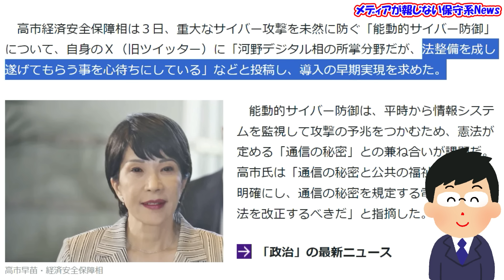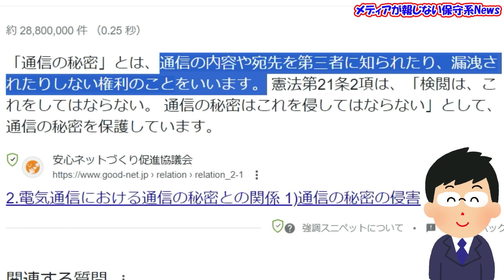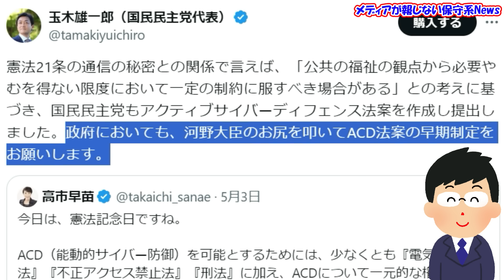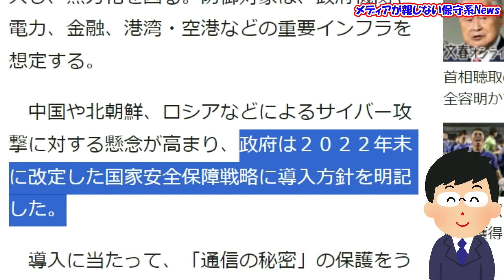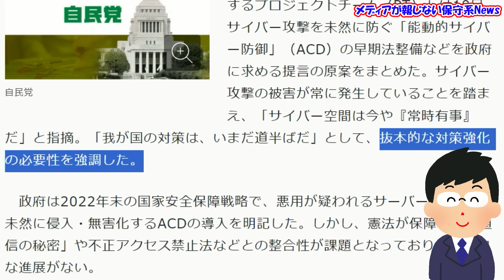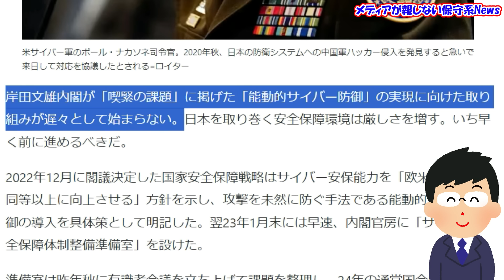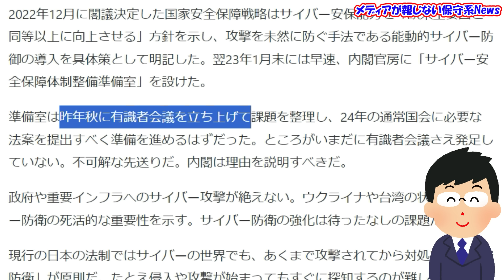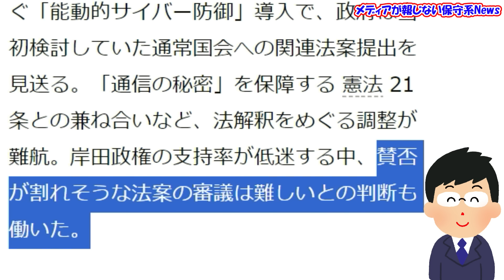【高市早苗大臣】河野太郎大臣へサイバー防御法案の法整備まだ！？憲法記念日に河野氏へプレッシャー！！自民党内も遅いと不満表明！！玉木代表「高市大臣がお尻を叩いて」！！【メディアが報じない保守系News】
【高市早苗大臣】河野太郎大臣へサイバー防御法案の法整備まだ！？
憲法記念日に河野氏へプレッシャー！！
自民党内も遅いと不満表明！！
玉木代表「高市大臣がお尻を叩いて」！！

‹引用元›
◆読売新聞　高市氏、重大なサイバー攻撃防ぐ「能動的サイバー防御」の法整備「心待ちにしている」…平時から監視・通信の秘密との兼ね合い課題
◆高市早苗　今日は、憲法記念日ですね。
◆玉木雄一郎　憲法21条の通信の秘密との関係で言えば、
◆JIJI.com サイバー防御法案、今国会見送りへ　「通信の秘密」議論進まず
◆日本経済新聞　能動的サイバー防御、5月にも有識者会議　法整備に向け
◆毎日新聞　自民PTが「能動的サイバー防御」の提言原案　「常時有事」と指摘
◆日本経済新聞　［社説］能動的サイバー防御の始動を遅らせるな
◆朝日新聞　サイバー攻撃対処、法案提出見送り　「通信の秘密保護」懸念ぬぐえず